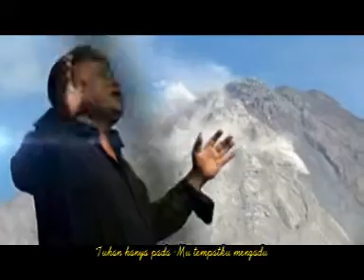LAMSER GIRSANG feat LIAN PURBA"MAAFKAN" karya lamser girsang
Lagu rohani maafkan karya lamser Girsang
Terimakasih yg telah bergabung di Chanel kita lamser girsang